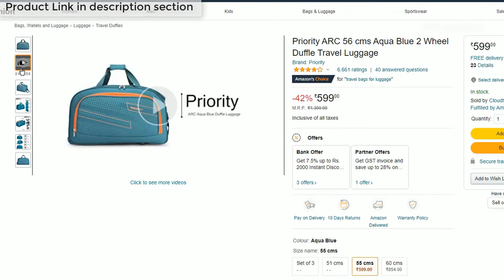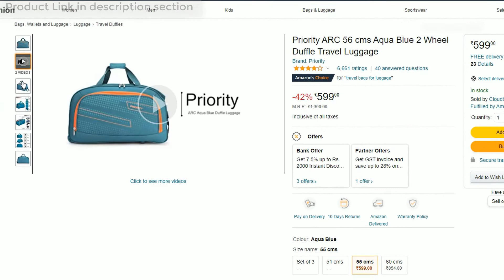After 6 month using detail review- Priority ARC 56 cms Aqua Blue 2 Wheel Duffle Travel Luggage.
Priority ARC 56 cms Aqua Blue 2 Wheel Duffle Travel Luggage

🖥️ Led Monitor
💻 Laptop which I use for Video editing
🎤Boya Microphone
🎤Another Blue Snowball iCE USB mic